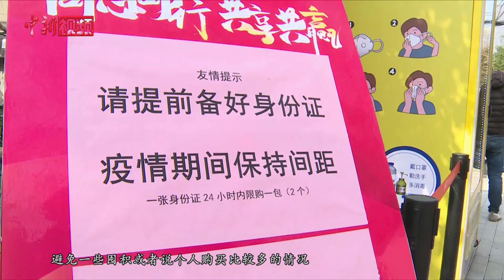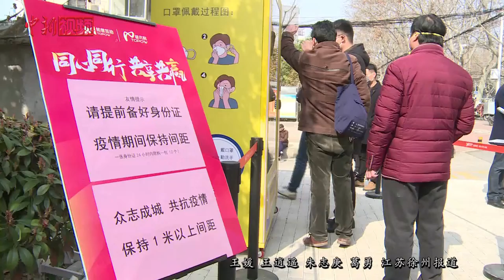口罩售卖“神器”现身江苏徐州 一人一证一天能买俩口罩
近日，一台口罩售卖“神器”亮相江苏徐州街边，这台名为“居民防护用品供给终端”和自动售卖机的外观较为相似，目前售卖的是某品牌N95型口罩，每只售价12元人民币。据工作人员介绍，目前，该设备每天提供800只口罩，民众使用身份证进行实名验证后再扫码购买，每人每次限购两只口罩。